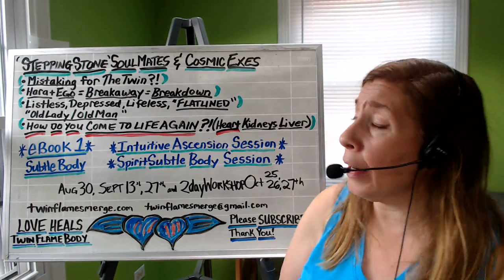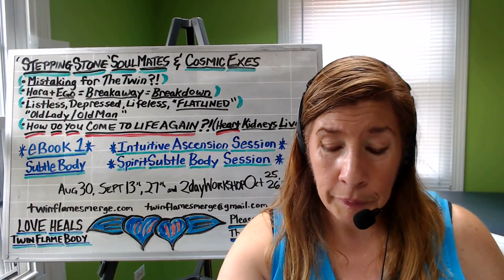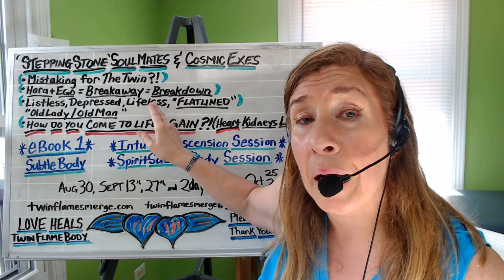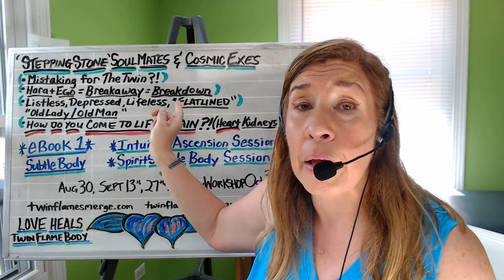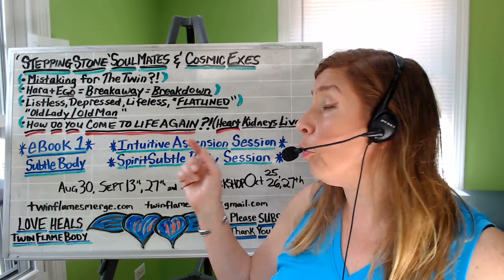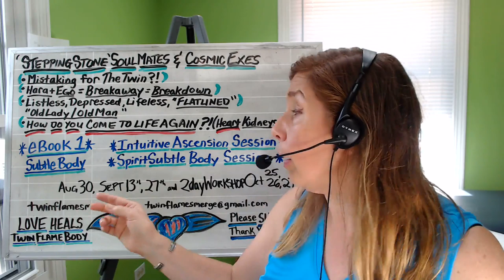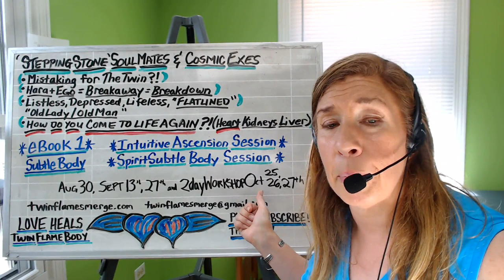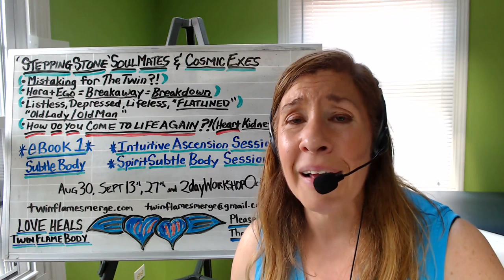"Stepping Stone" Soul Mates, Lovers, Ex's and breaking up